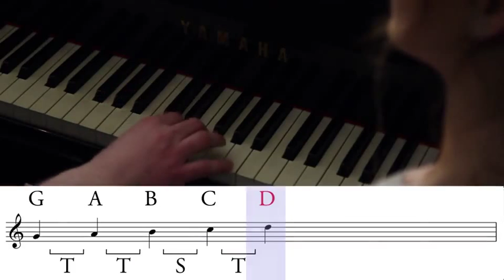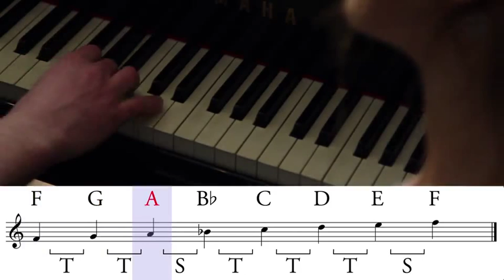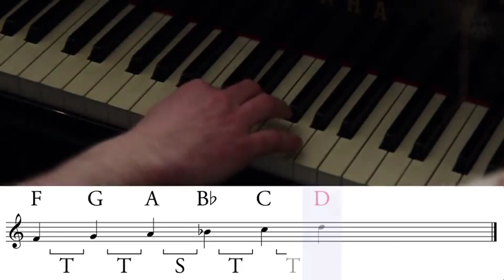Lecture 2.1 - Sharps & Flats (Coursera - Fundamentals of Music Theory 8)